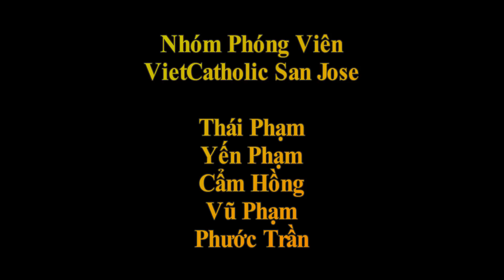Dien Nguyen Thao Danh Va Tang Xac Chua Theo Nghi Thuc Co Truyen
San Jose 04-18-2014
Cong Doan Giao Xu St Maria Goretti
ThaiPhamVideo